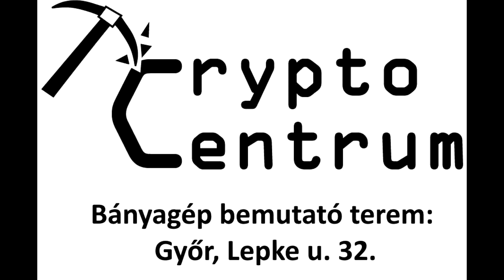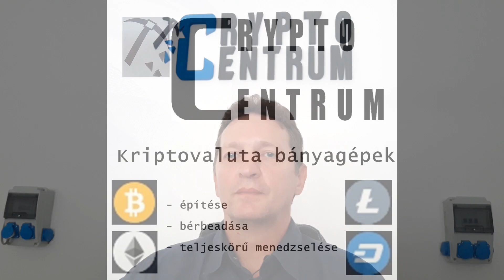20 Aki a csorda után megy ... - Kőházi Csaba Kriptobánya tulajdonos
Aki a csorda után megy, az szaros füvet legel! Te melyik vagy?